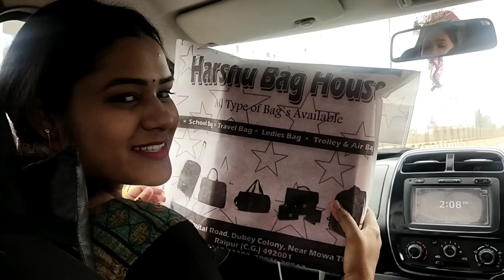Kajal Shrivas Birthday Celebration @chhattisgarhiyaNoni